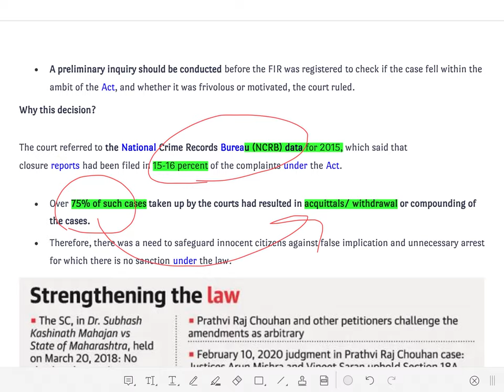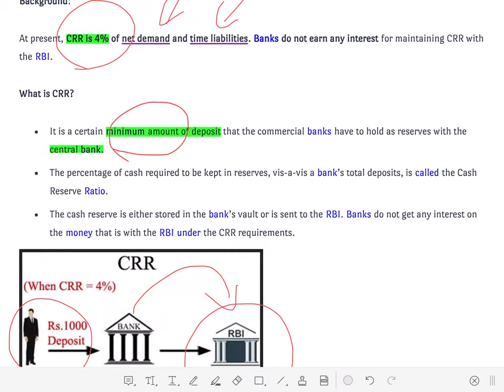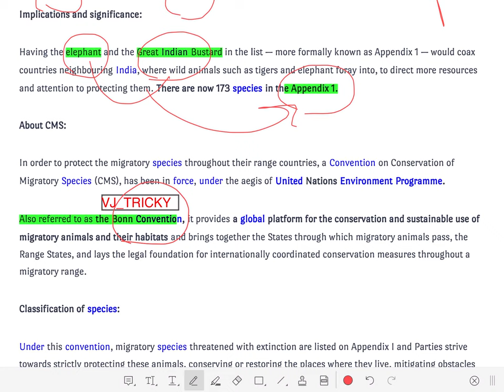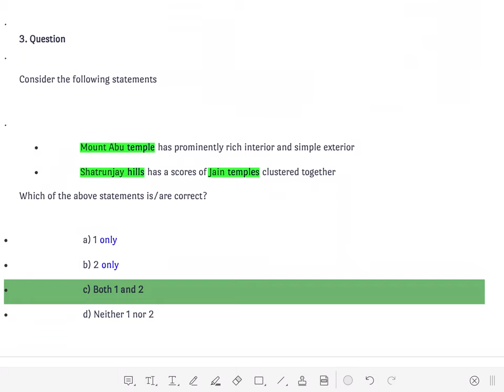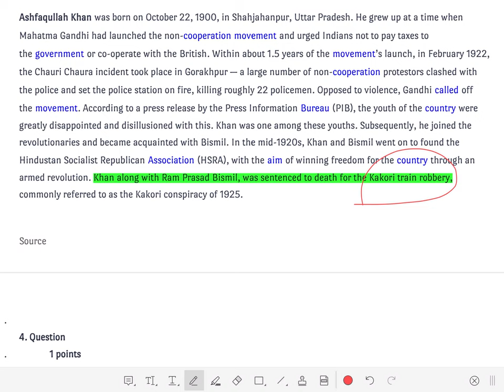Current Affairs and Quiz 2020 February 11